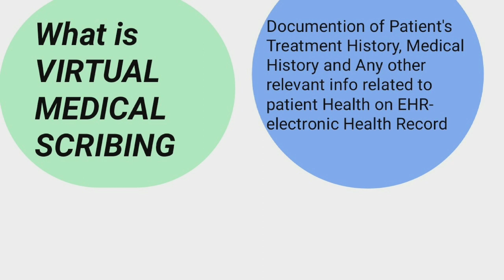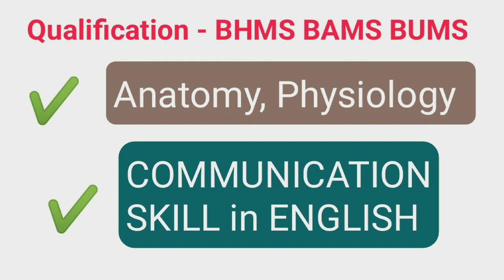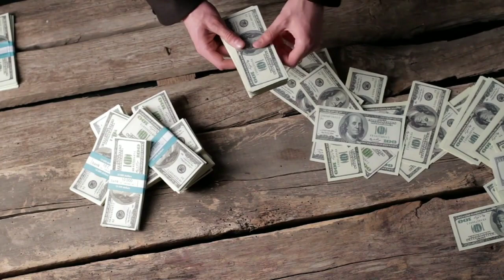Bhms job in india | bhms scope in india | Medical scribing job after BHMS | Medical Scribe job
| non Clinical Job after bums | non Clinical Job after BAMS | medicosmantra | Medical scribing job after bds | Medical scribing job for bds
bhms scope